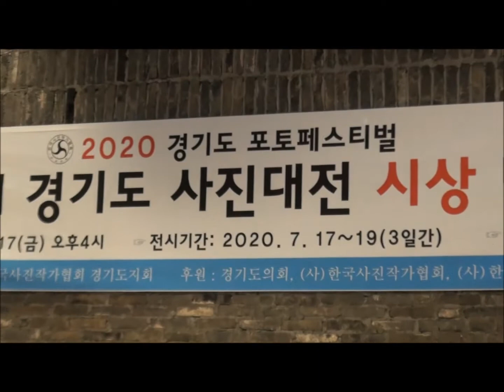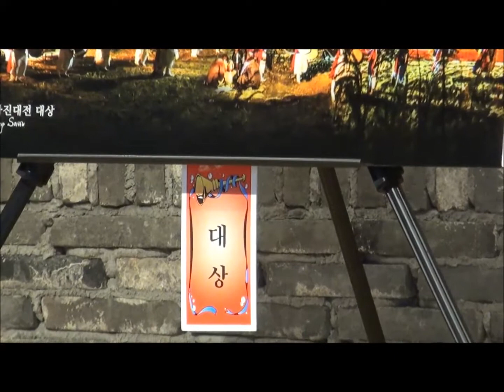김가중 기자입니다. 사)한국사진작가협회(이사장 김양평) 경기도지회(지회장 윤기섭), 제25회 경기도사진대전 시상식 & 2020 경기포토페스티벌 전시회 개막 연재3.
사)한국사진작가협회(이사장 김양평) 경기도지회(지회장 윤기섭), 제25회 경기도사진대전 시상식 & 2020 경기포토페스티벌 전시회 개막 연재3.

사)한국사진작가협회(이사장 김양평) 경기도지회(지회장 윤기섭)가 주최한 경기사진대전 시상식이 7월17일(금) 오후 경기도 광주 오포 갤러리 밸런스301에서 거행되었다.

경기도지회 오성근 사무국장의 사회로 진행된 이날 시상식 및 전시회 개막식엔 정부에서 30명 이상 모이지 말라는 엄명이 내려져 한국사협 신성우 부이사장을 비롯하여 이덕만 이사, 김유종 광명예총회장, 김시묵 성남지부장, 황길연 바깥전 대회장 등 조촐하게 참석한 내빈들이 축하의 덕담을 나누며 화기애애하게 진행되었다.

이번 대전에선 ‘풍년과 무병장수기원’을 출품한 유정삼 작가의 대상수상을 위시하여 우수상 강미영 정동성, 특선에 한국사진방송 이용만 국장의 ‘만추’를 비롯하여 안동선 심성권 지옥순 김윤정 채금순 박명희 이석준 김덕정 이경옥  전수영 조동진 유영숙, 그리고 입선에 심혜란 작가 외 다수가 수상을 하였다.

한편
이번 대전에서 대상을 수상한 유정삼 작가는 꿈을 꿔 수상을 예견하여 본보에서 서면 인터뷰를 진행한바 있다.